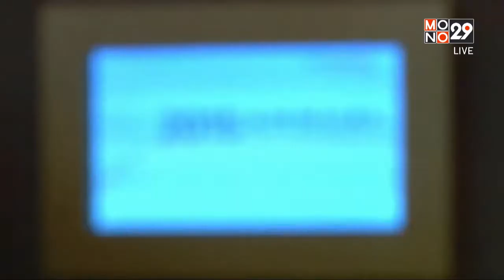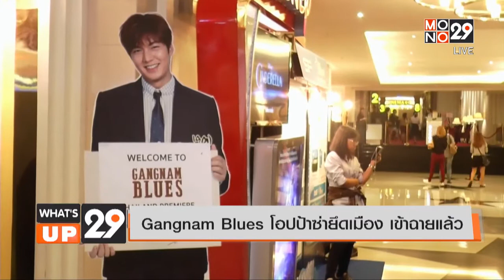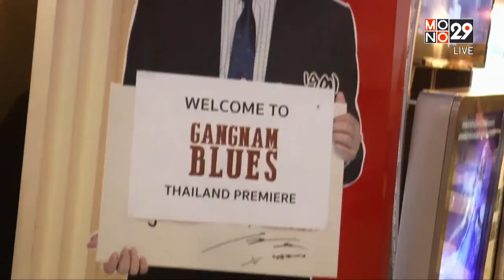What’s up 29 (29 ม.ค. 58) Gangnam Blues โอปป้าซ่ายึดเมือง เข้าฉายแล้ว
What’s up 29 (29ม.ค. 58) Gangnam Blues โอปป้าซ่ายึดเมือง เข้าฉายแล้ว

สามารถรับชมรายการย้อนหลังได้ที่

What’s up 29 ? รายการที่รวบรวมข่าวเด่นจากในประเทศ และประเด็นสีสันรอบโลก รายการ What’s up 29 ?
ออกอากาศทุกวันจันทร์-อาทิตย์ เวลา 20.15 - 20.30 น. ทางช่อง mono29 หรือรับชมออนไลน์ผ่าน App: Mono 29 หรือทาง